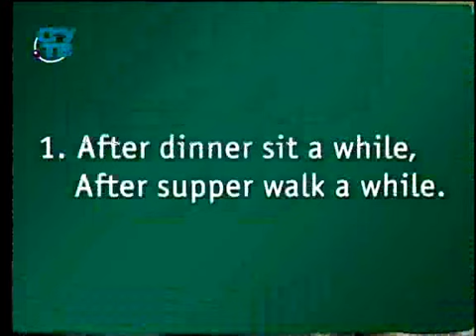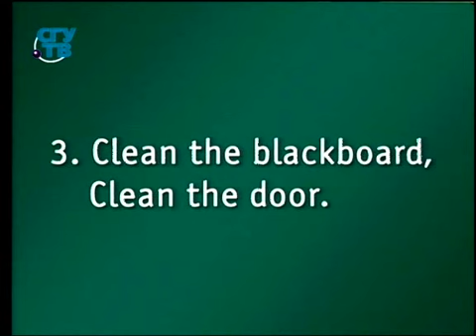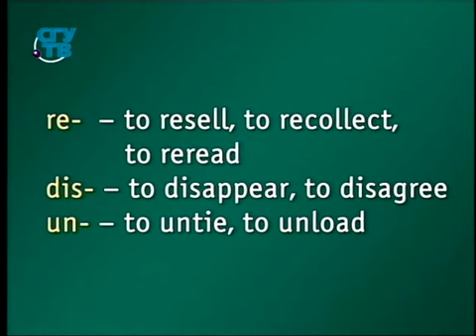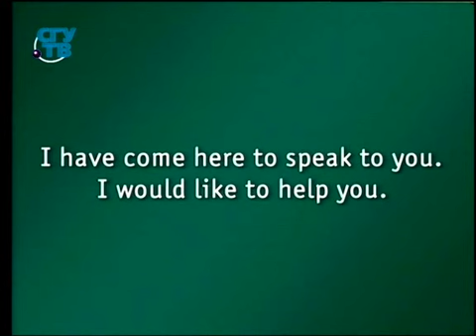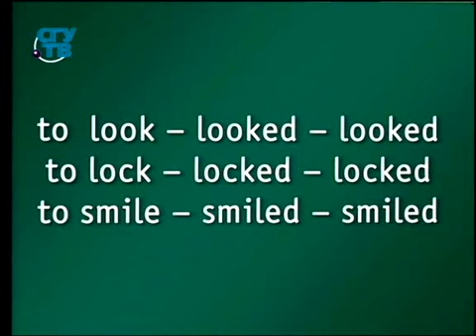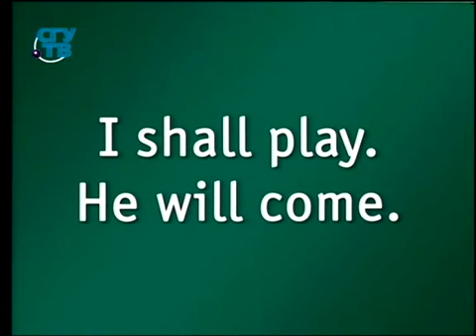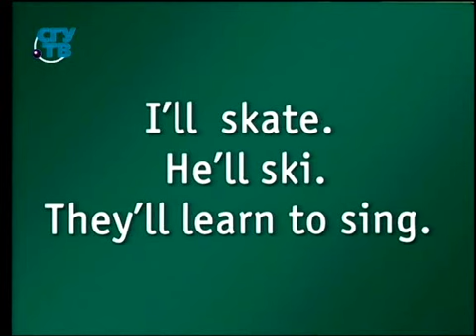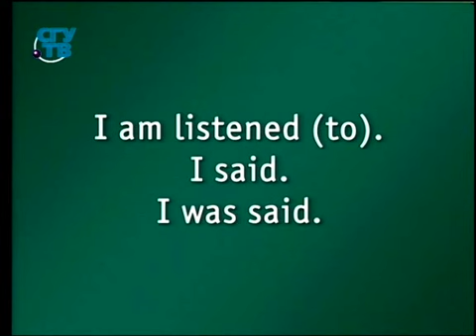Английский язык для начинающих. Урок 1.9. Английский глагол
Английский язык. Начальный курс. Мария Раренко. Первый образовательный канал.